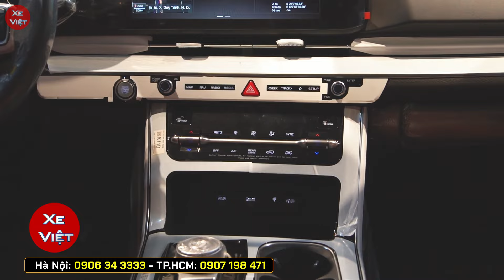Giá xe Kia Carnival giữa tháng 05/2024. Cập nhật khuyến mại, chi tiết lăn bánh các bản xe Carnival.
Giá xe Kia Carnival giữa tháng 05/2024.
Cập nhật khuyến mại, lăn bánh và trả góp các phiên bản xe Carnival 2024.